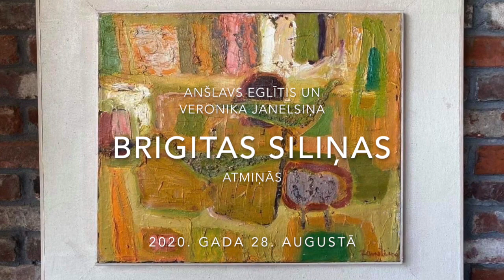Brigita Siliņa intervijā par Anšlavu Eglīti un Veroniku Janelsiņu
2020. gada 28. augusta video ieraksts.
Sanfrancisko Jaunā teātra projekts “Anšlavs un Veronika”.

Intervēja un video montēja Aija Moeller.
Sānu video - Gundega Ozola-Bite